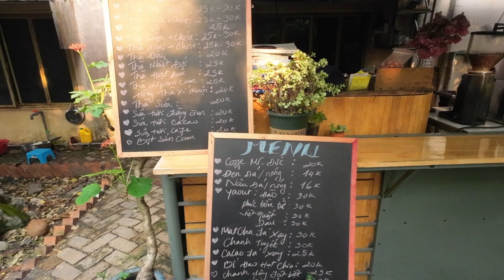Buổi sáng của chủ quán càfe là đây nè quý zị ;))))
Andy nhà quê, giáo xứ cao xá , cafe ĐỨC, quán cafe , buổi sáng ,